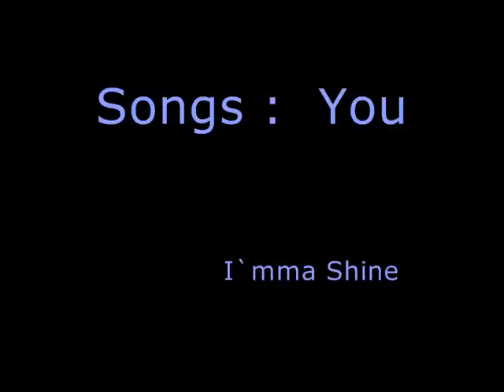Jazzballet performings - "You" , I`mma Shine & All That Jazz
my jazzballet dancing performances 2008.